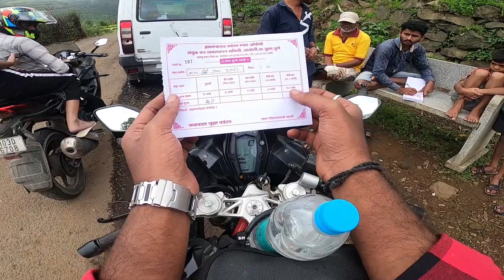Triple Waterfall Hidden Place In Darya Ghat Junnar || Road-Trip in Monsoon 2022 || Part - 2